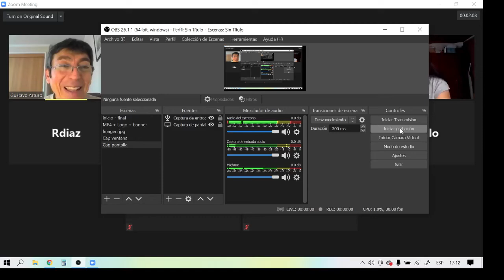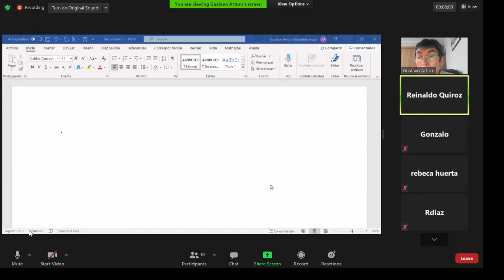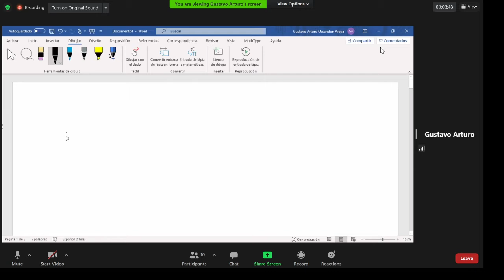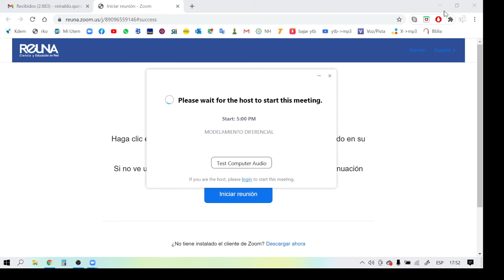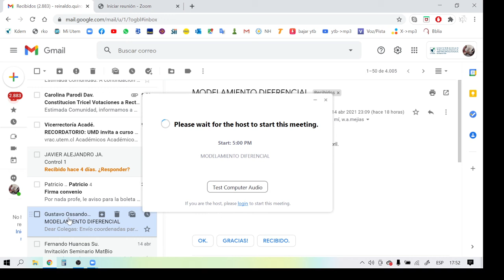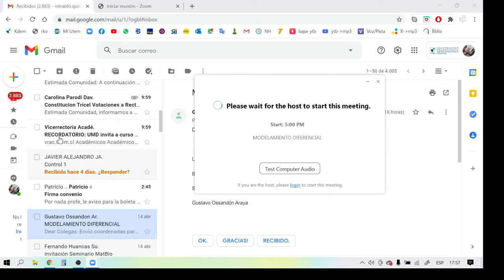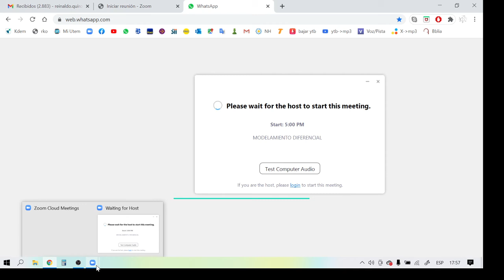mod dif 15 04 2021 (bloque 1-1)